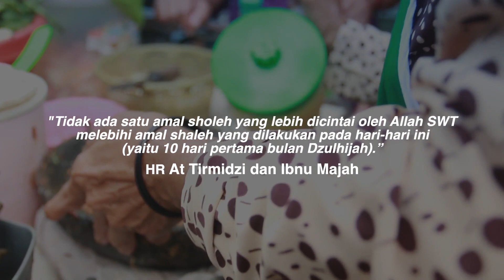Waktu Terbaik untuk Sedekah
Sedekah merupakan amalan mulia bagi setiap muslim.

Karena melalui sedekah kita bisa berbagi kepada sesama dan membantu orang-orang di sekitar kita yang membutuhkan.

Ternyata ada lho waktu-waktu terbaik untuk bersedekah.

Tonton sampai habis videonya ya